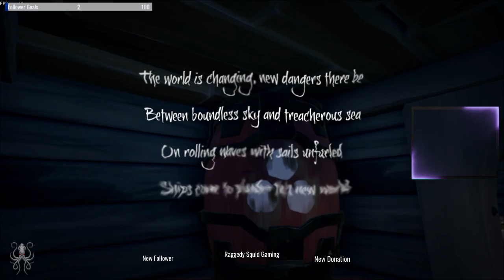Sailing again, it's been a while